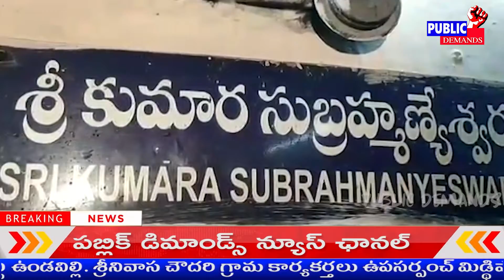నంది విగ్రహం దొంగతనం కేసులో స్థానిక డిఎస్పీ బాలచందర్ రెడ్డి ప్రెస్ మీట్ PUBLIC DEMANDS NEWS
꧂Thankyou ꧂